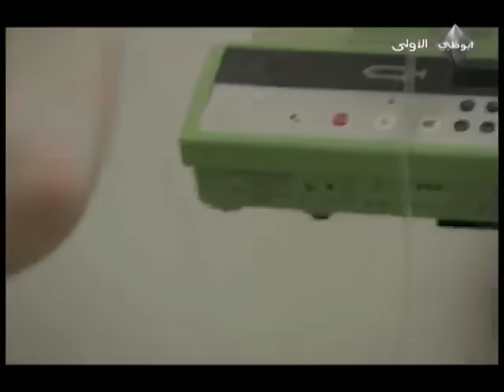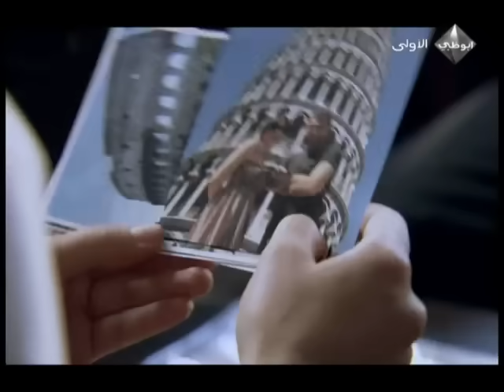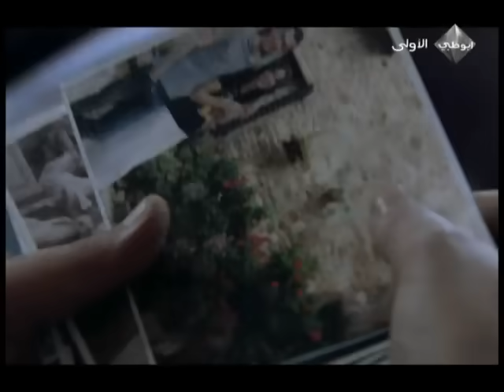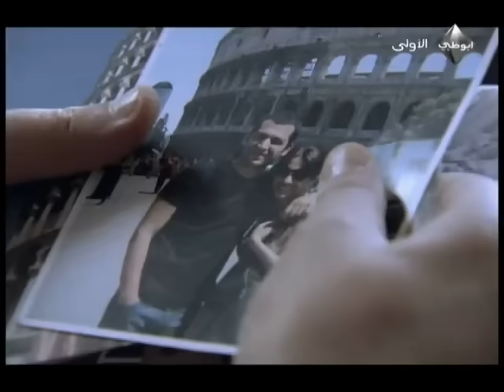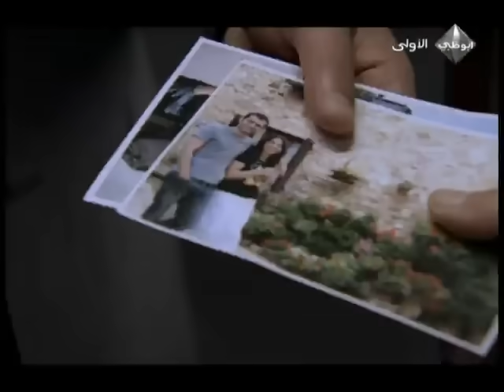مسلسل عشق و جزاء - الحلقة 44